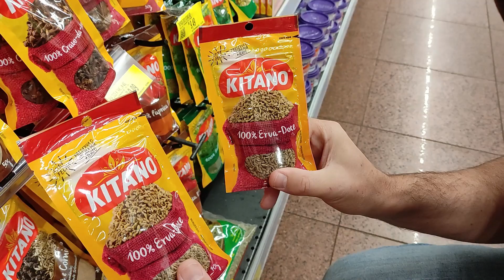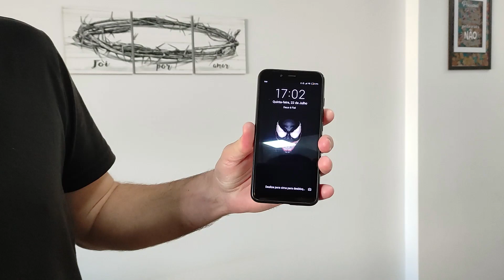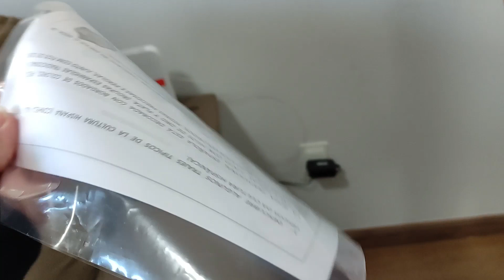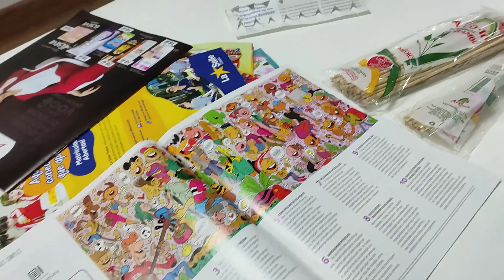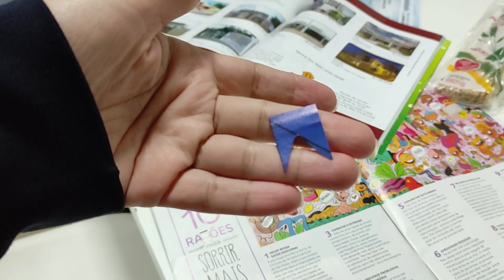RECEBEMOS UM MEGA CONVITE | ESTOU CHOCADA SEM ACREDITAR | VAMOS PARA UMUARAMA ? | Canal By De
Canal By De

LINK DO VÍDEO TV TAROBÁ (COMENTA LÁ 😍)

DESCONTO E FRETE GRÁTIS PARA VOCÊ TER A SUA MAQUININHA DE CARTÃO

Wondershare filmora

((ATENÇÃO)) SE VOCÊ É UM YOUTUBER ESSA FERRAMENTA É INDISPENSÁVEL, CLIQUE NO LINK E CONHEÇA, VAI TE AJUDAR MUITO!!

VOCÊ CRIADOR DE CONTEÚDO PARA O YouTube NÓS INDICAMOS O BANCO (REMESSA ONLINE)
A MENOR TAXA PARA RECEBER O SEU DINHEIRO DO EXTERIOR, PODE CONFIAR, CLIQUE NO LINK ABAIXO E AINDA TENHA DESCONTO COM NOSSO CÓDIGO.

CÓDIGO: AF22807